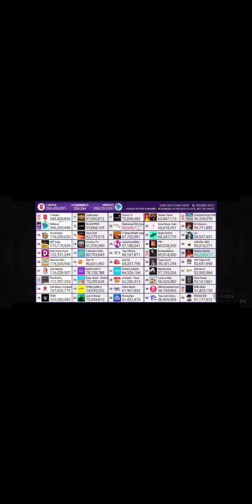today Mrbeast surpass t-series, could you believe it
admiring mr beast  videos 💪 😎